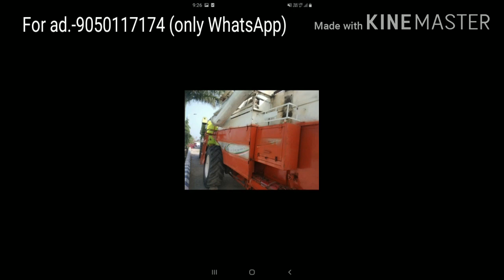Combine for sale